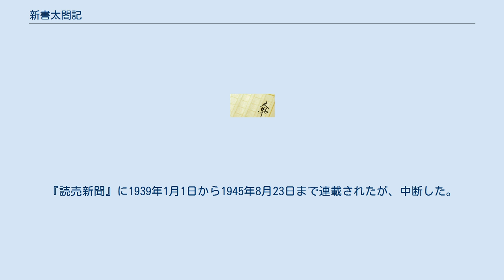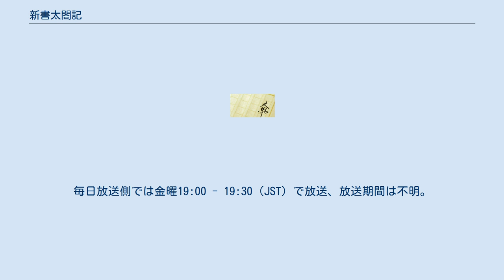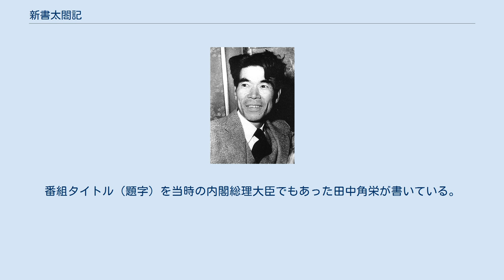新書太閤記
『新書太閤記』（しんしょたいこうき）は、吉川英治の歴史小説である。
 豊臣秀吉の半生を描いたもの。
『読売新聞』に1939年1月1日から1945年8月23日まで連載されたが、中断した。
単行本は新潮社から1941年から1945年にかけて9巻まで刊行された。
のち1946年から1949年にかけて六興出版部から全11巻で刊行された。
小牧・長久手の戦いで終わっている。
 1959年版 1959年に小説と同名のドラマが放送された。
『源義経』（南郷京之助主演版）に続く「日本歴史シリーズ」の第2作。
制作は毎日放送。
主演は1953年版映画に主演した石井一雄。
小野登の監督デビュー作。
 関東地区は1959年5月8日から同年7月31日まで、NET（現：テレビ朝日）の毎週金曜19:30 - 20:00（JST）に放送。
毎日放送側では金曜19:00 - 19:30（JST）で放送、放送期間は不明。
 スタッフ キャスト 1965年版 1973年版 1973年5月2日から1973年9月26日にかけて、NET（現：テレビ朝日）系列にて小説と同名のドラマが放送された。
NETでは14年振りのドラマ化で、唯一の1時間作品となった。
このドラマは東映東京撮影所の製作による。
 当時の人気俳優・人気アイドルを抜擢して話題を呼んだが、同時期に同じ時代・舞台設定で大河ドラマ『国盗り物語』が放送されていた影響か、視聴率的には振るわなかった。
番組タイトル（題字）を当時の内閣総理大臣でもあった田中角栄が書いている。